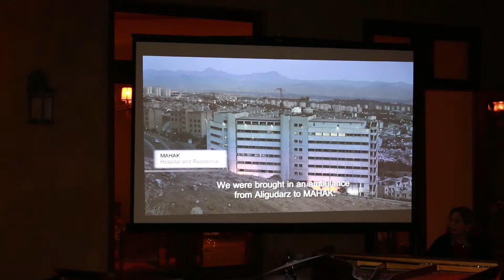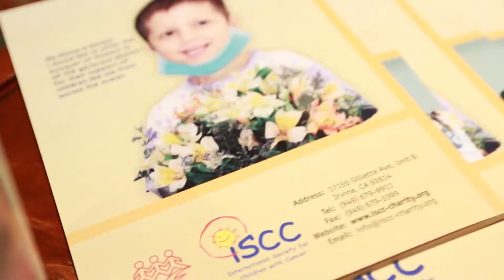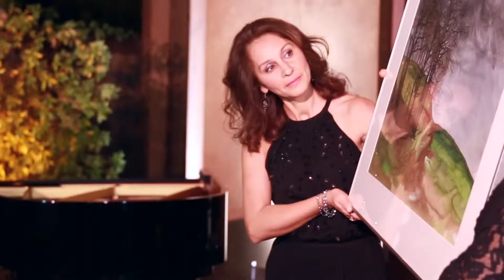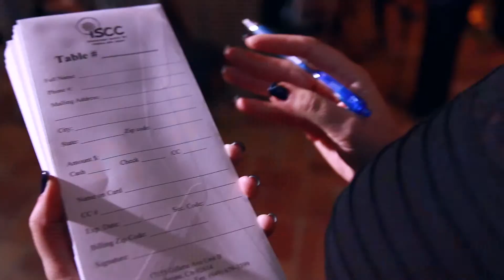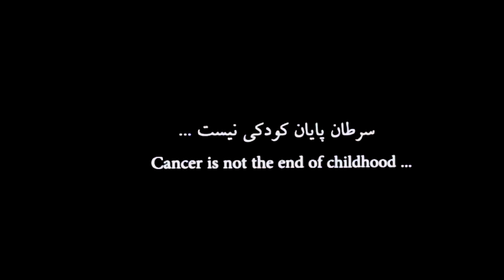Mahak Fundraising Event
MAHAK Fundraising event, November 22, 2014 Sacramento California.
"The Mahak Society to Support Children with Cancer is a non-governmental organisation in Tehran dedicated to helping Iranian children with cancer.
The organisation was founded in 1991 by Saideh Ghods. She had experienced having a child with cancer and had witnessed first hand the difficulties faced by her child, and pledged that she would set up a center that would act as a sanctuary for children and their families in a similar situation. With the assistance of the same friends and relatives who had helped her through her own ordeal, a board of governors was selected and the “MAHAK Society to Support Children with Cancer” was set up as a non profit, non-governmental organization. MAHAK has been active from that day in helping children with cancer and their families and has grown beyond anyone’s expectations. MAHAK is funded entirely by donations and has supported 11,505 children over the past 17 years."
Wikipedia